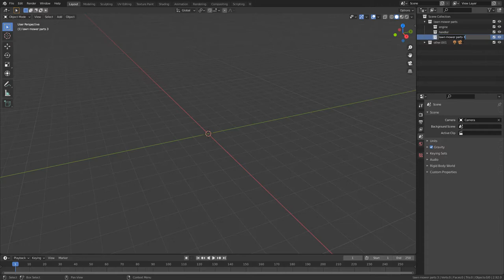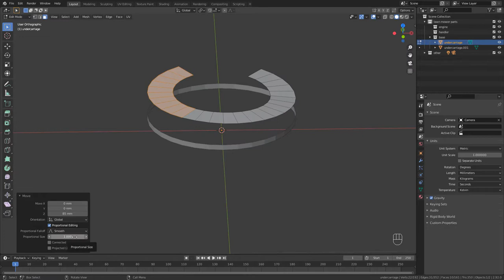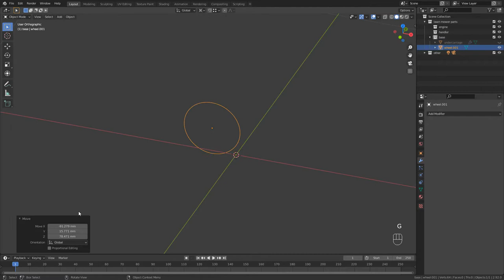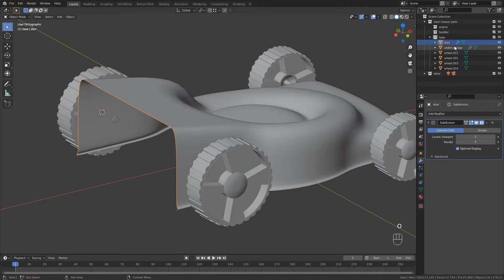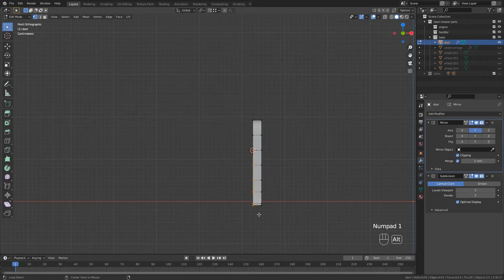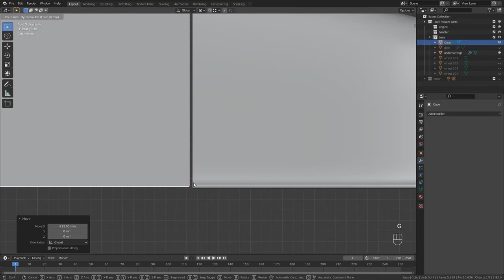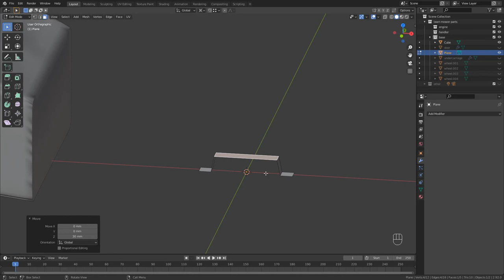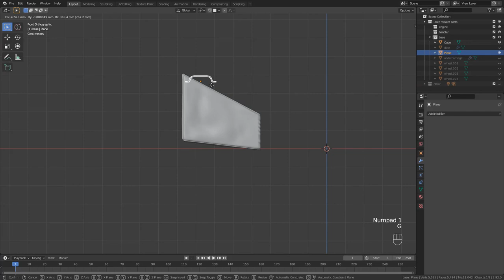Blender timelapse - lawn mower base - Part 1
In this part 1 I make base of the lawn mower. I hope I can continue this video soon.

00:00 Intro and preparing
00:34 Undercarriage
02:30 Wheels
04:47 Door
06:30 Bag
08:35 Handler

The model is free to use, disassemble and modify.

by Cubase